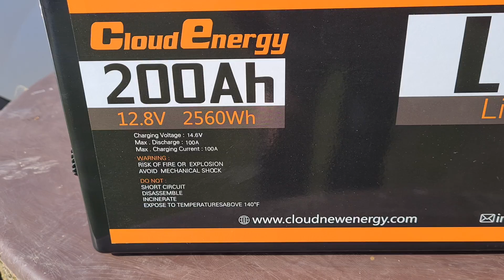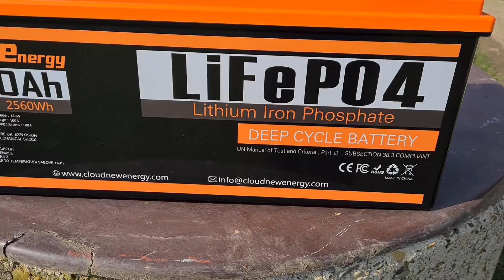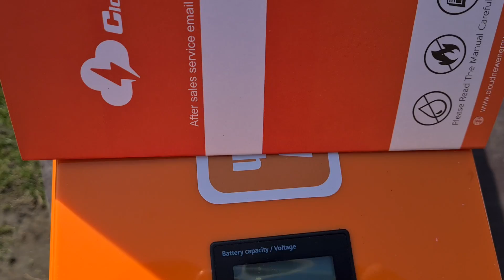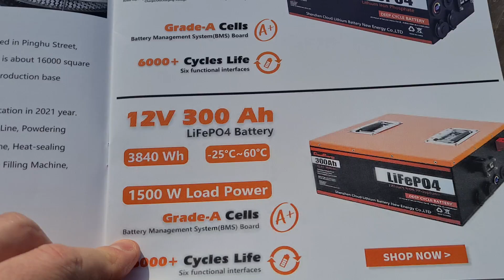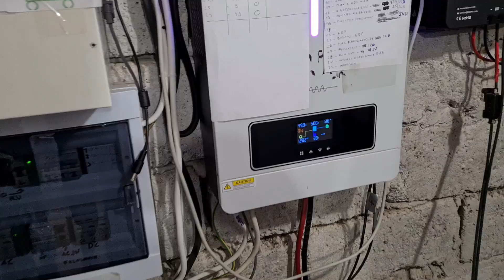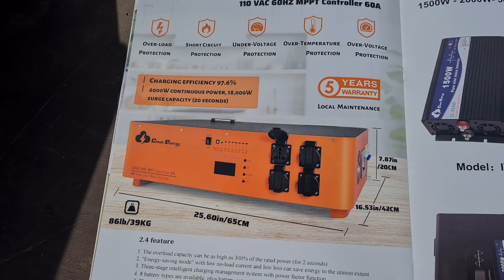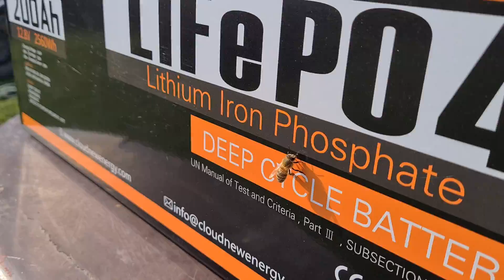Akcja w Dobrej Sprawie.Akumulator zasilania awaryjnego LiFePO4 Cloudenergy 12V 200Ah, 2560Wh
Witam. Dzisiaj akcja pomocy z rozbudową Off-Gridowej instalacj na bateriach LifePo4 12V 200Ah.

Zapraszam na kanał Andrzeja.

Zapraszam do zakupu jak kogoś zainteresuje taka bateria.

Zapraszam na stronę producenta.